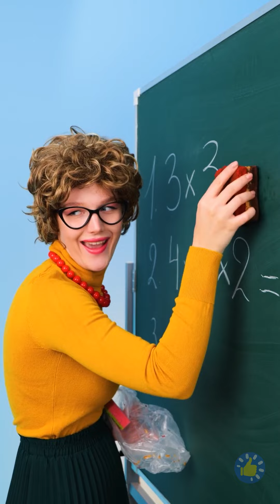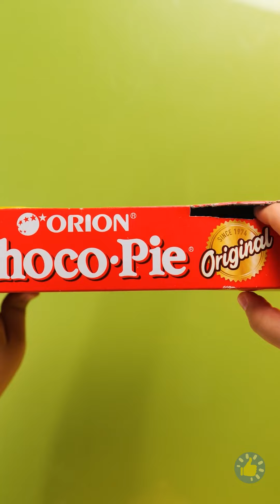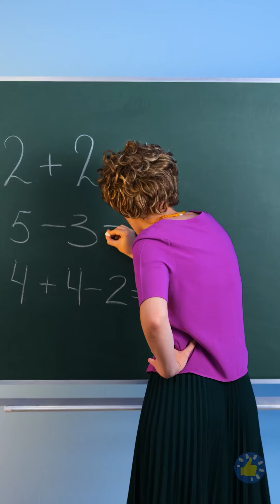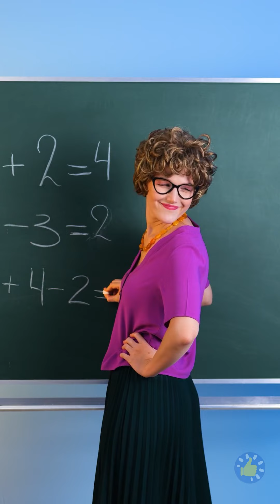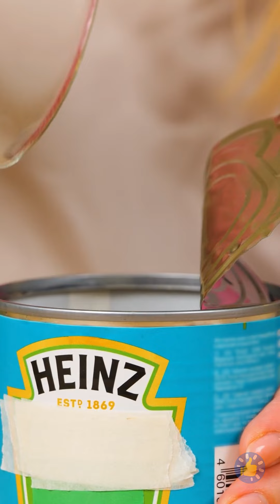КУЛИНАРНЫЙ РОЗЫГРЫШ! ЗАБАВНЫЕ СПОСОБЫ ТАЙКОМ ПРОНОСИТЬ ЕДУ КУДА УГОДНО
Тайм-коды:
00:00 – Как спрятать печенье
01:20 – Радужный браслет из конфет
02:11 – Лайфхак для учителей
02:33 – Как незаметно пронести телефон
04:39 – Радужное желе поп-ит